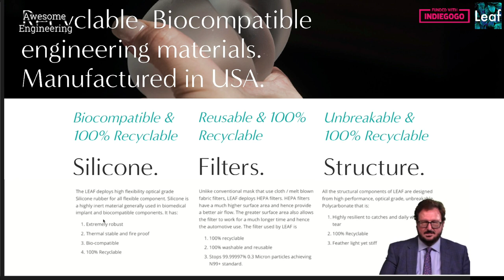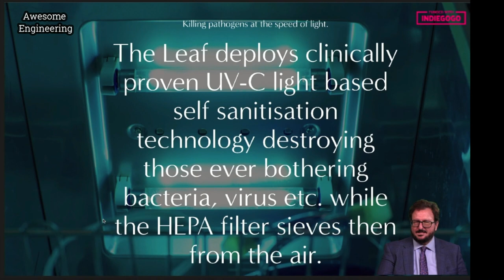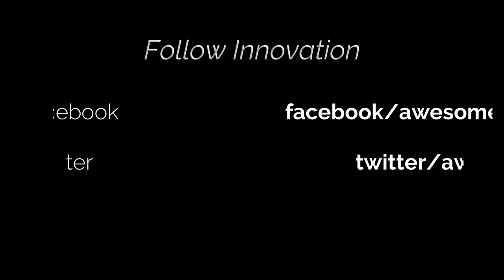World's first FDA, UV C N99, Clear mask !!!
LEAF Mask - World's first FDA Registered, Clear, UV-C sterilizing, Smart Mask | Active Ventilation & N99+ HEPA